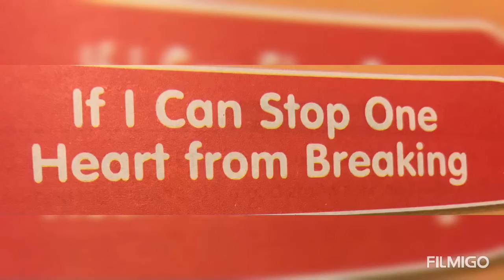Heart Touching Poem Presented By Grade 7 Students. “ If I Can Stop One Heart From Breaking”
This poem is written by Emily Dickinson,published in 1929. Dickinson’s poetry has a rare quality of truthful reflection. Her words boom the images around her. Like the rest of her poems, this poem also does not have a name and is called by the first line of the poem. This poem provides a clear intuition into the kinds of things that the author genuinely cares about. She gives the concept of sharing others’ burdens and wailings that can give us calmness and peace.